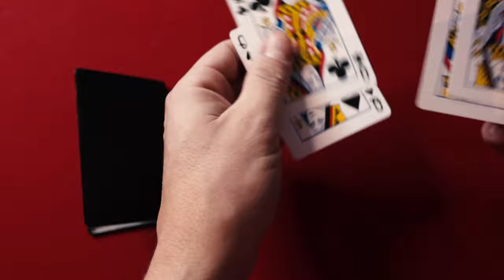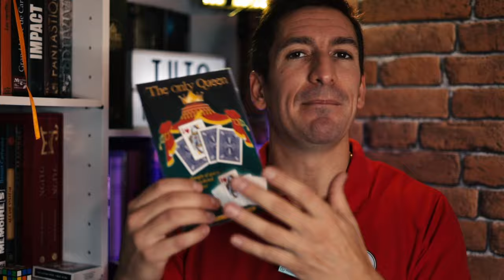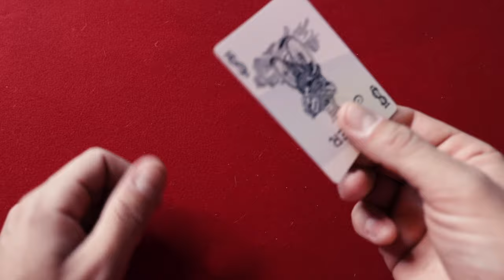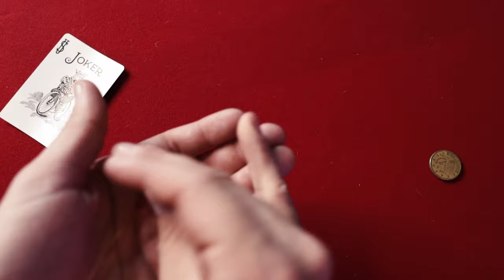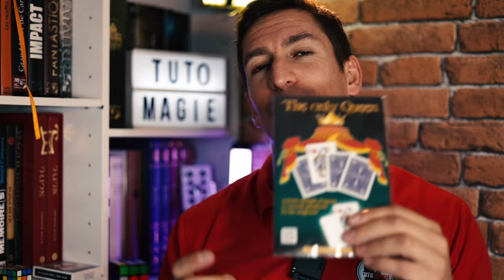COMMENT TELEPORTER UNE PIECE (EXPLICATION)